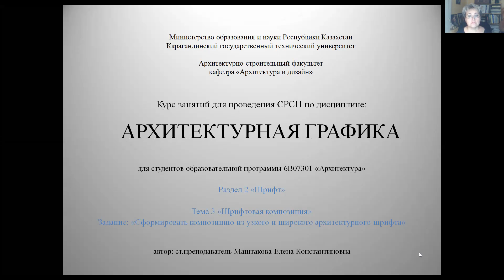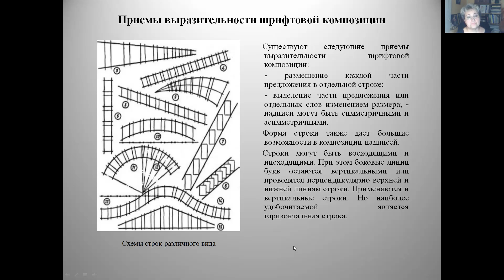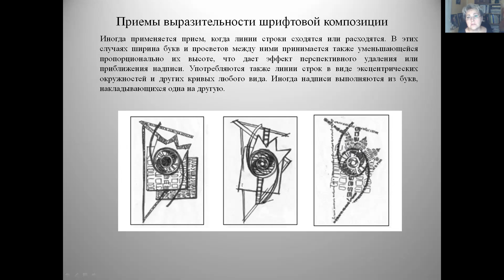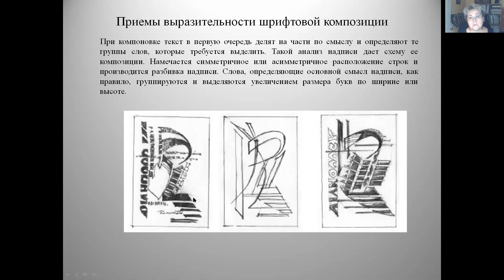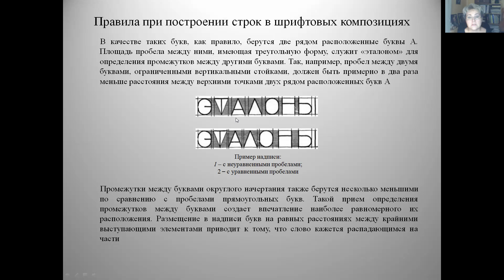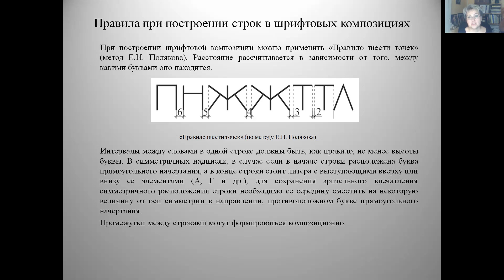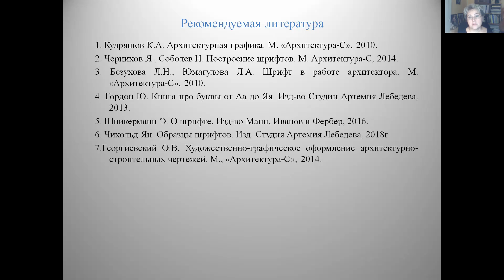СРСП 3 Шрифтовая композиция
Курс занятий для проведения СРСП по дисциплине "Архитектурная композиция" для студентов бакалавров ОП 07301 "Архитектура"